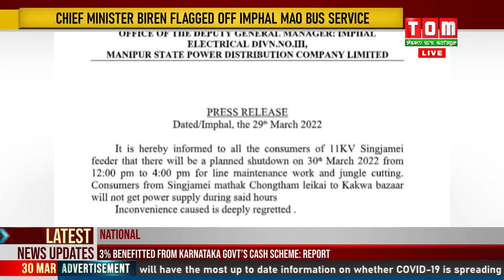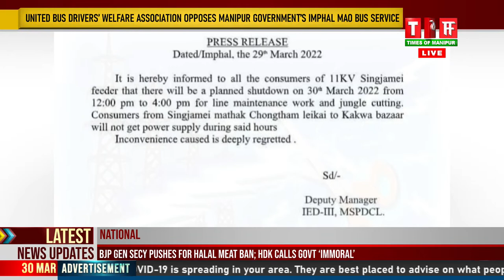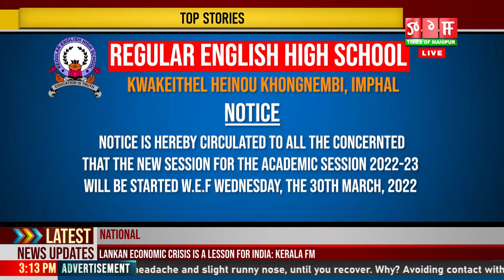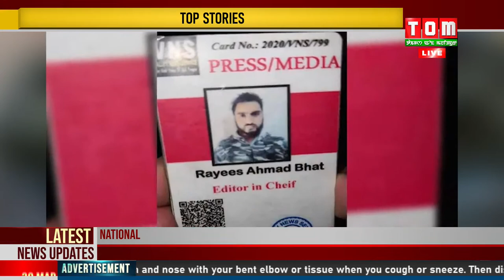LIVE | TOM TV 3 PM MANIPURI NEWS, 30 MARCH 2022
TOM TV  3 PM MANIPURI NEWS, 30 MARCH 2022